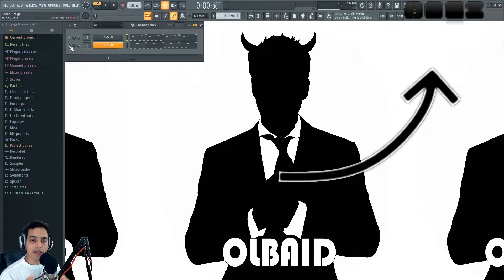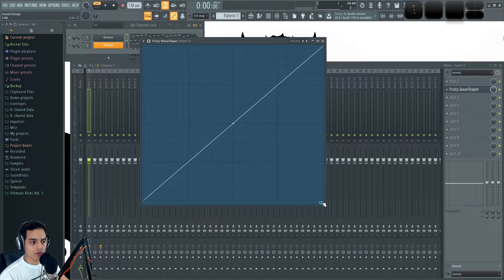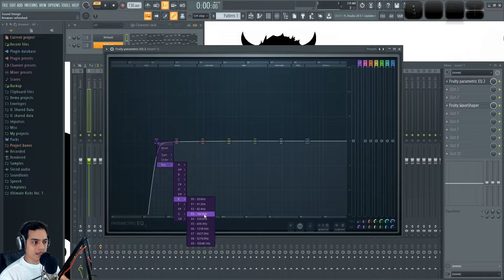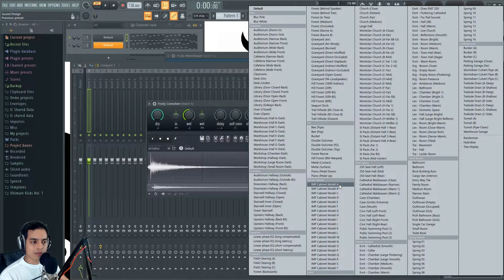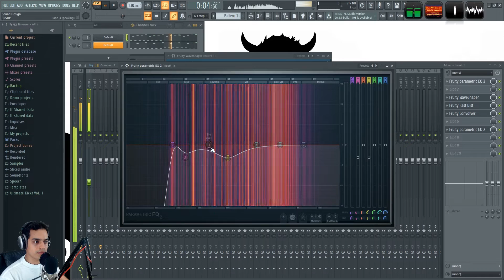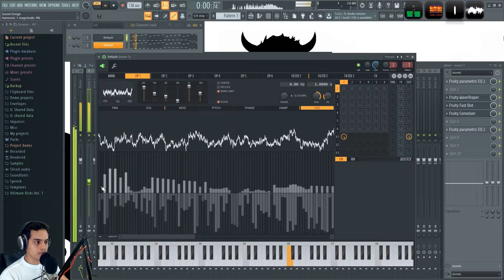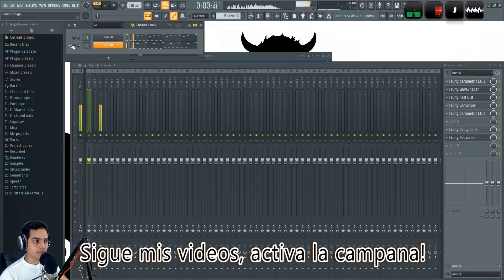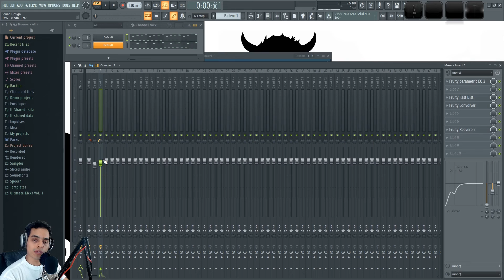Como hacer una GUITARRA ELECTRICA (Parte 2) | FL Studio Tutorial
Les voy a enseñar como crear un sonido de guitarra eléctrica completamente desde cero. Esta es la parte 2 de 2.